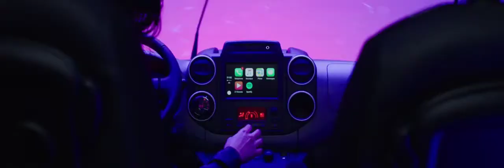NOUVEAU CITROËN E-BERLINGO MULTISPACE